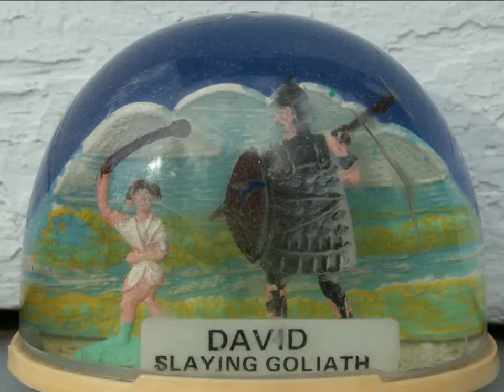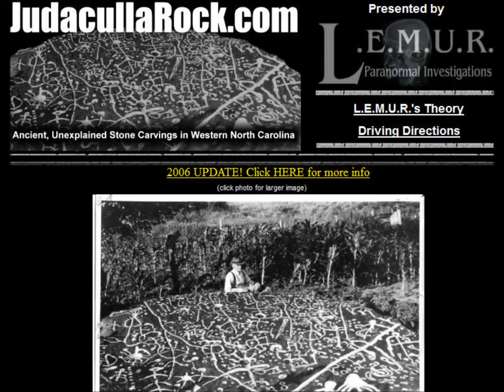Judaculla Rock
Taking a look at the mysterious Judaculla Rock.  For my previous discussion on this rock.

Please add me on facebook for updates on my videos and blog

And check where I give continuous updates.